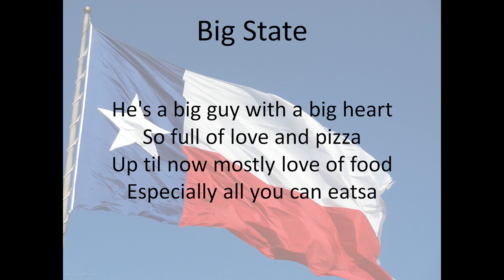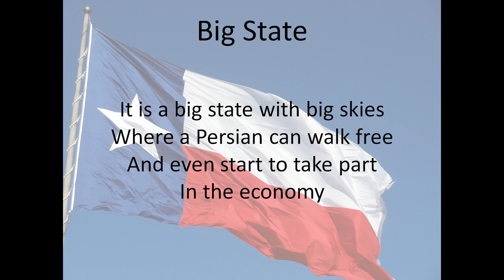Big State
It's a Big State - now with added Big Cy.